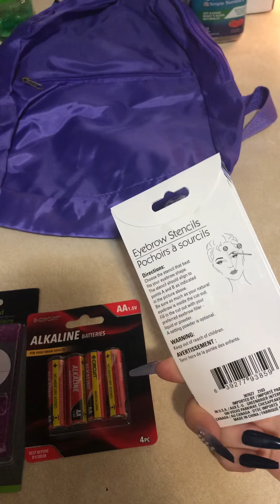Small Dollar Tree Haul